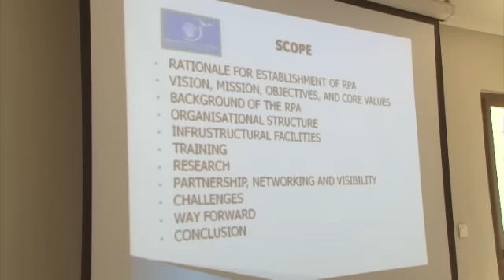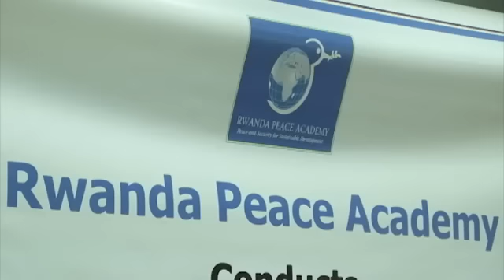Musanze: Intumwa 3 za 'US CONGRESS' zasuye Rwanda Peace Academy